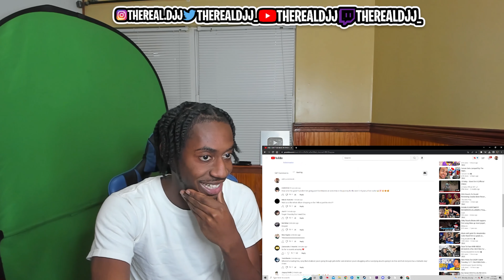The Intro To The Kid Laroi DEBUT ALBUM! (SHORT Snippet)